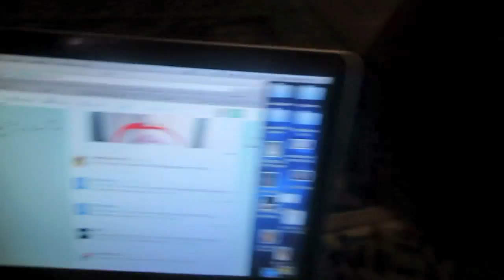*Milo Mondays* Episode 1:Introducing Milo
Introducing Milo, our half yorkie, half shih tzu dog. He is adorable! We got him shortly after Thanksgiving and I am in love.